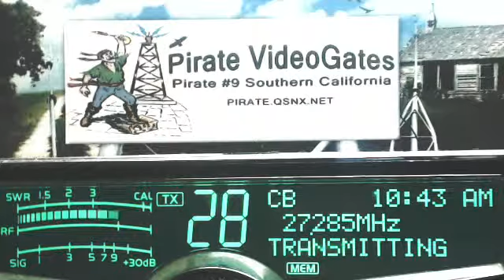AudioMan 288 OH, 351 FL, 9085 GA, KoolAid 313 MI